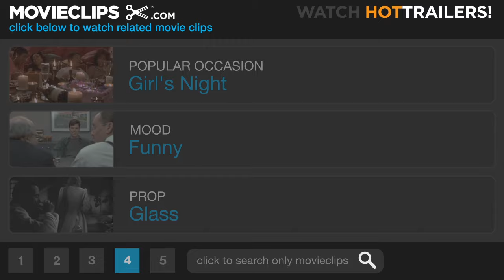Death Becomes Her (2/10) Movie CLIP - Helen Pays Ernest a Visit (1992) HD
CLIP DESCRIPTION:
With newfound looks and confidence, Helen (Goldie Hawn) seduces her ex, Ernest (Bruce Willis).

FILM DESCRIPTION:
High-concept director Robert Zemeckis applies his usual polish -- helped by an equally adept cast -- for this surprisingly gruesome and extremely funny black comedy. The film begins with narcissistic actress Madeline (Meryl Streep) stealing the latest in a series of potential fiancées, wimpy plastic surgeon Ernest (Bruce Willis), from her ex-best friend Helen (Goldie Hawn). Depressed and infuriated, Helen suffers a breakdown that lands her in a mental hospital -- in addition to a junk-food bender that seems to triple her weight. When Madeline crosses paths with Helen again many years later, she is horrified to discover her once-chunky rival looking younger, slimmer and more glamorous than ever before. Fearing that Helen will try to steal Ernest back -- and dreading the thought of not having a plastic surgeon at her beck and call -- Madeline solicits the supernatural services of an exotic New Age mystic (Isabella Rossellini), who sells her a potent youth elixir with the stipulation that she follow the dosage instructions to the letter... yeah, right. It appears that Helen owes her sexy comeback to the same magic formula, and the inevitable violent clash between the two well-dressed banshees leads to the realization that both women have become nearly impervious zombies, clawing at each other's throats long after the blood has run cold in their veins. Best remembered for Dick Smith's Oscar-winning makeup effects, which allow the rapidly-rotting undead femmes to toss off witty one-liners with ragged holes blasted through their bodies or spin their heads Exorcist-style. Not all the sight gags work, and Zemeckis' lighthearted treatment of such grotesque material tends to dull the satirical edge, but there are some truly inspired moments of dementia -- particularly a hilarious cameo from Sydney Pollack as a doctor who comes unglued while examining Streep (who has yet to realize she's dead).

CREDITS:
TM & © Universal (1992)
Cast: Bruce Willis, Goldie Hawn
Director: Robert Zemeckis
Producers: Joan Bradshaw, Steve Starkey, Robert Zemeckis
Screenwriters: Martin Donovan, David Koepp